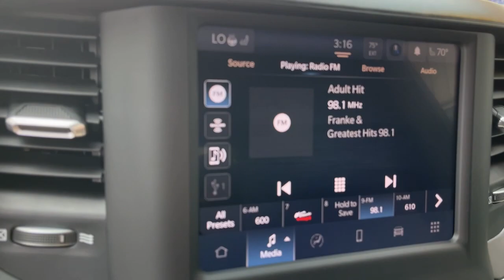2022 RAM 1500 Eau Claire, Chippewa Falls, Cadott, Thorp, Ladysmith, WI S8172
Used 2022 RAM 1500  available in Cadott, Wisconsin. Servicing the Chippewa Falls, Cadott, Thorp, Ladysmith, WI area.